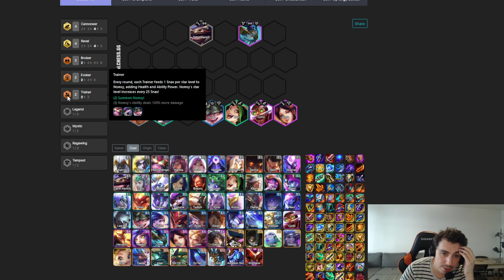3 COMPOS FACILES POUR DÉBUTER LE SET 7 - LES COMPOS DE LA SEMAINE TFT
3 COMPOS FACILES POUR DÉBUTER LE SET 7 - LES COMPOS DE LA SEMAINE TFT